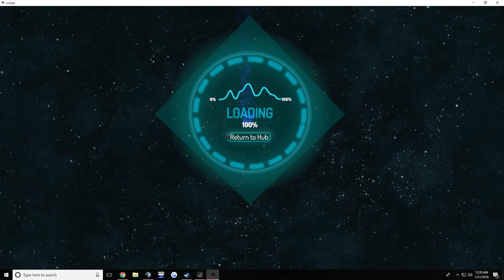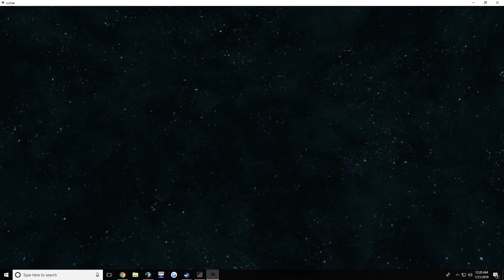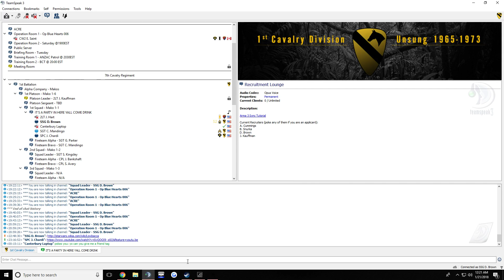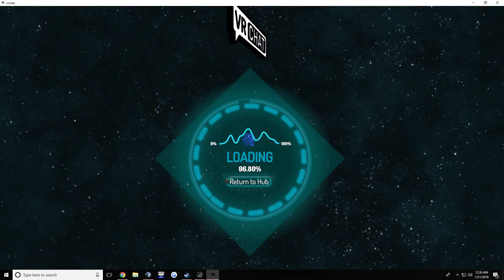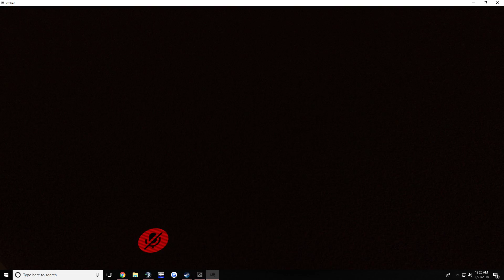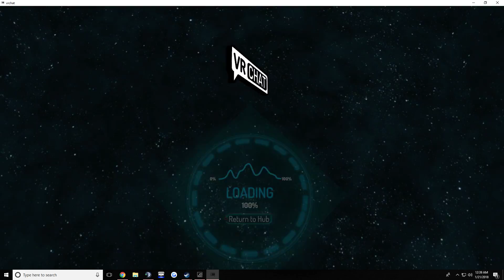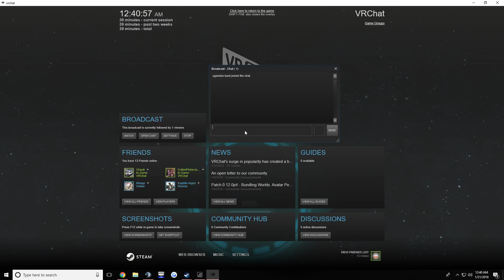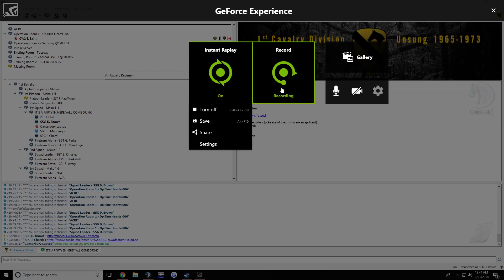Jamaal and Brown look for Da Wae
Have you seen my Queen?